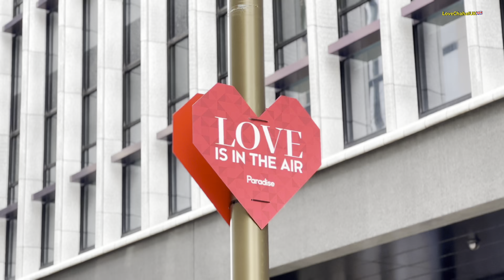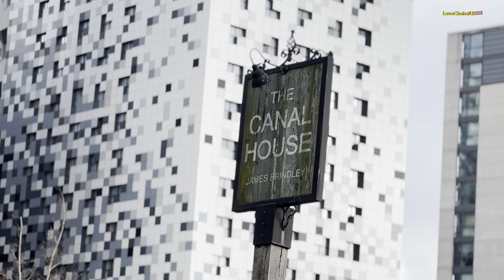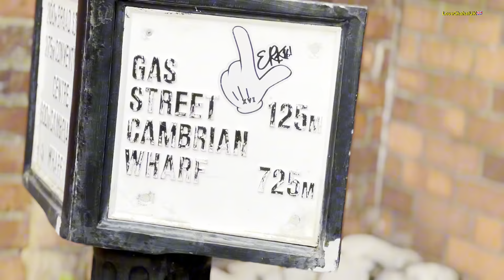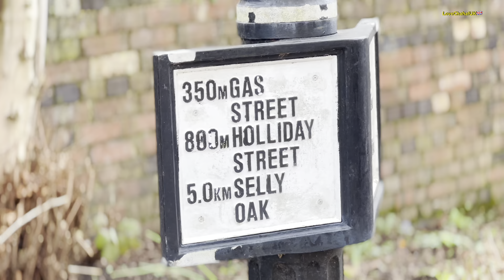Birmingham ਸ਼ਹਿਰ ਦੀਆਂ ਗਲੀਆਂ ਤੇ ਸੋਹਣੀਆਂ ਥਾਵਾਂ Episode - 1 LoveChahalUK | Birmingham Travel Vlog part1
uk vlogs
uk vlogs in punjabi
punjabi vloger in uk
punjabi vlogs in england
birmingham punjabi vlogs
how to get job in uk
how to search rooms in uk
how to buy cheapest travel tickets in uk
how to survive in uk
how to earn money in uk
how to find accomodation in uk
how to get pr in uk
how to get married in uk
how to get cheap furniture in uk
how to travel in uk by bus or train
how to get new sim in uk
best sim or wifi in uk
how to get wifi connection in uk
how to to apply ni national insurence number in uk
how to register a gp in uk
how to make a rail card in uk
how to book hotel in uk
how to open a bank account in uk
how to apply driving licence in uk
how to buy car in uk
how to get car insurence in uk
how to get medicine in uk
london punjabi vlogs
best university in uk
how to work with builder in uk
how to convert visa in care home
tier4 to tier2 visa convert uk
work permit in uk
how to collect brp card in uk
how to get enrollment in uk university
how to order food in uk
january intake 2023
september intake 2023
january 2023 students september 2023 students
information in punjabi